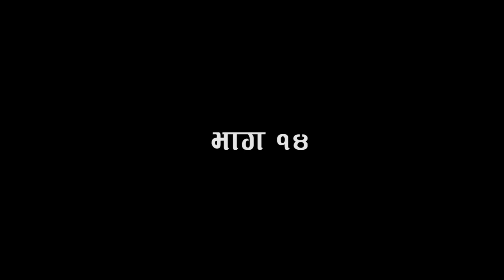Dulhei Ep 14 | दुलही भाग १४ | Sachin Pariyar,Director Tekendra Karki,Tejendra Pariyar,Kalaute,2023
sachin pariyar_dulahei part14#

Sachin Pariyar
Anita Chaulagain
Tejendra Pariya, Kalaute
Tekendra Karki
Sukuram Syangtan
Sunita Bhattrai
Saroj Sharma
Rejina Kuwar
Kamala Shrestha
Krishna k c
Sudan Khadka
Sarmisma Naupane
Sagar Silwal
Mamata Shrestha
Amir Ranamagar
Tara Khadka
Pramoddhoj Khadka

Director Tekendra Karki
Edit/Color/Mixing - Rameshwor Jirel